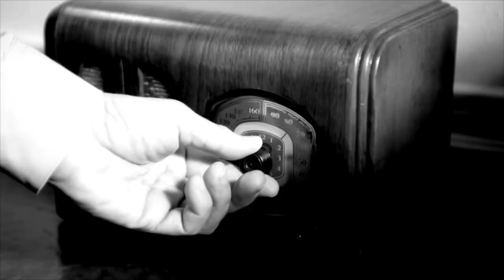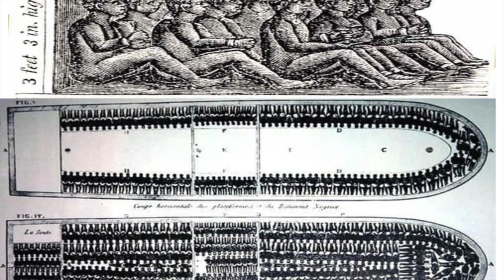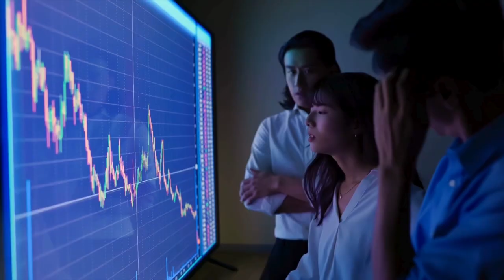HUE*VisiON’s 2024 Visual + Music PROduction for ChicoState MLK EvEnt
Visual Direction & Create*Zion
By Ife & Maranatha of G.A.P E*MOTIONs & D.A.T.A GAME Crew! Mesi, Merci Beaucoup to Ayiti B* & Y*Factor*X of the HXN (HAITIAN XPRESSION NETWORK) for the MusiCaL & PRO BeAT cre8ziON 💚✊🏽😌❤️
BigUp 2 Baba KauNa-Jamaal for the theatrical direction

HueVision blackhistory visualart production for mlk & blackhistorymonth celebration @ chicostate rastafari ayiti ayısezonu creation ​⁠